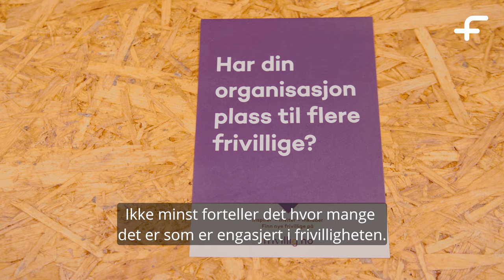Frivillighetens år 2022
Regjeringen har bestemt at 2022 er frivillighetens år - takk til alle tillitsvalgte der ute!